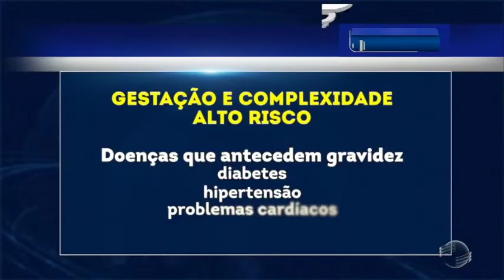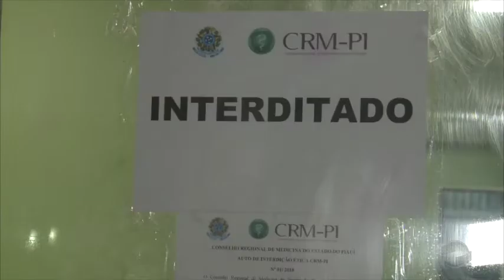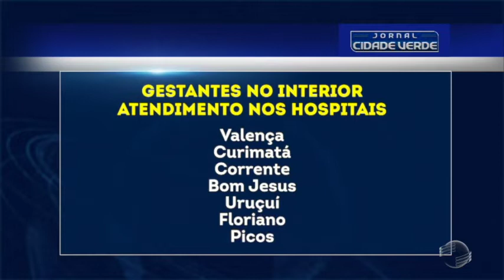Maternidades podem receber grávidas de até médio risco